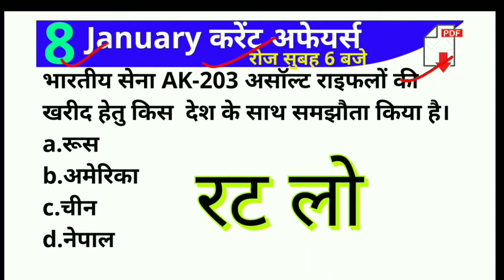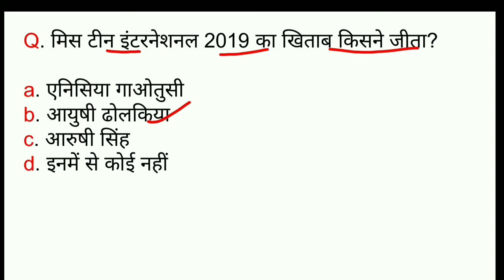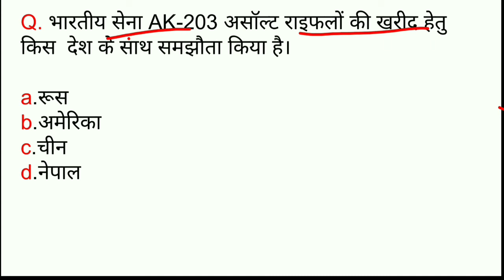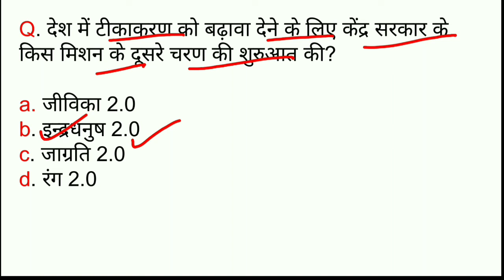8 January Current Affairs 2020 | Monthly Current Affairs 2020 | today news